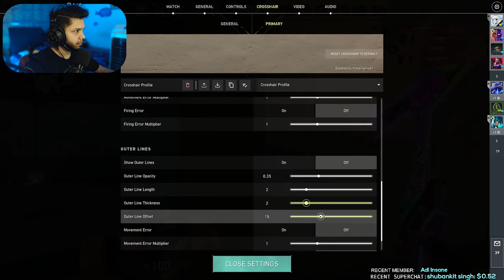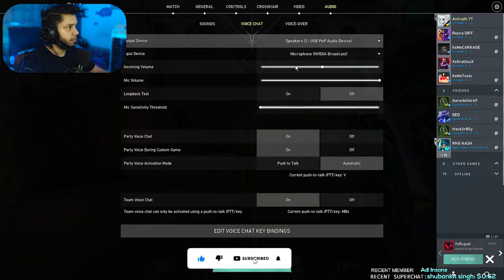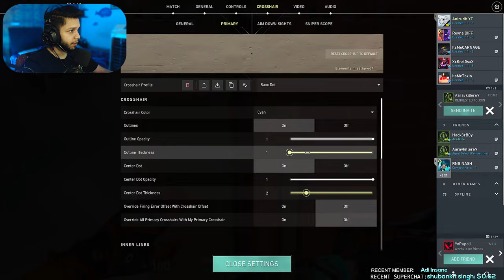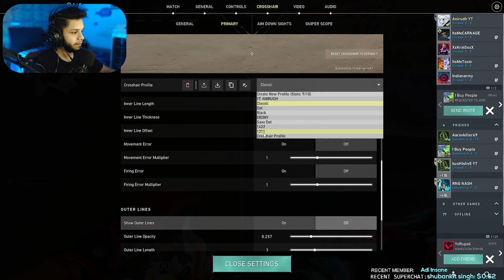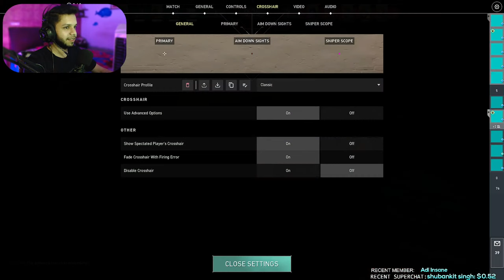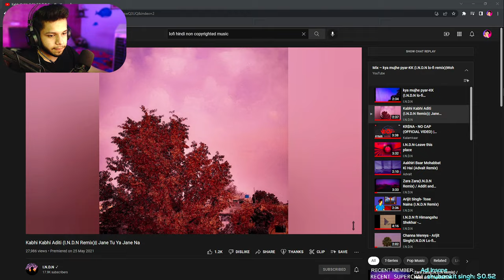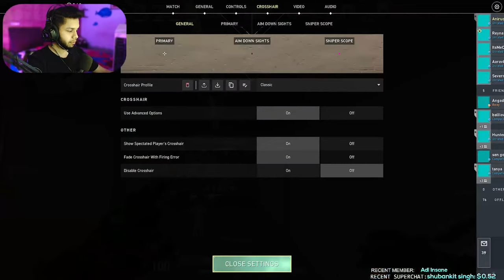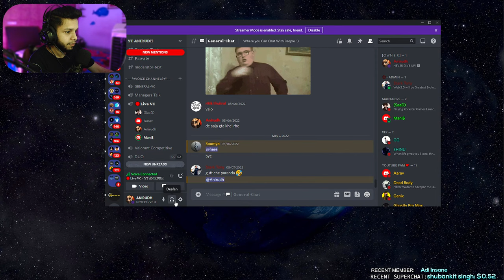🔴VALORANT LIVE STREAM INDIA | Back with ultra pro max aim |Close to 3k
Subsribe to my channel right now for daily fun streams!

★SUPPORT
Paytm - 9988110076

 🖥  PC Specifications -

Processor        : AMD Ryzen 7 2700 Desktop Processor 8 Cores 4.1GHz .
Graphic Card   : INNO3D GEFORCE RTX 2060 SUPER TWIN X2 OC .
Motherboard   : MSI B450 Tomahawk MAX Gaming Motherboard .
RAM                 : XPG ADATA GAMMIX D30 DDR4 16GB (1x16GB) 3000MHz .
CPU Cooler     : Stock Cooler .
Cabinet            : Antec DF600 .
PSU                  : GAMEMAX 750W MODULAR.

Peripherals -

Monitor             : LG Ultragear 27 inch 144hz 27GL650F
Headphones    : Redgear Cosmo 7.1 USB Gaming Headphones
Mouse               : Logitech G502 Hero
Keyboard          : Cosmic Byte CB-GK-03

-No promotion
-Don’t spam words/emojis
-Keep curse words to a minimum level
-No Racism , Harassment or Bullying

Valorant ranked
Valorant india
Valorant live
New Act, New Skins, New Battlepass, New Map